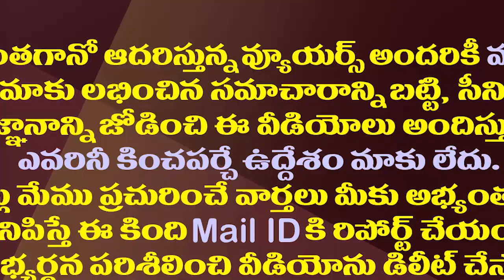అక్కడ ట్రంప్..ఇక్కడ ఉమా..కోతలు కోయడంలో సేమ్ టూ సేమ్| Mylavaram MLA Vasantha Satires on Devineni Uma